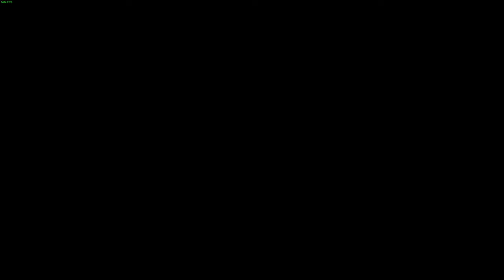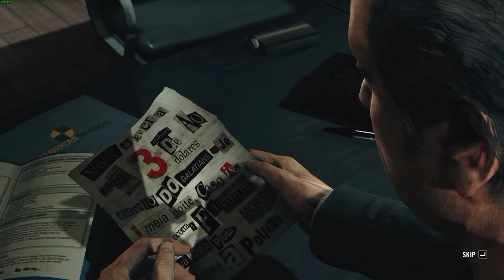Max Payne 3 is Criminally Underrated I Thoughts on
Hello everyone! In today's video, I'm talking about Max Payne 3, a game that garnered much controversy, suffered multiple delays and sold incredibly low when compared to other Rockstar Game titles. Through all of that though comes an incredibly fun, 3rd person linear action shooter with great visuals, gameplay and level design, alongside one of gaming's most tragic protagonists. Hope you guys enjoy!

Intro: 00:00
Story: 02:18
The idea of surviving: 09:00
Gameplay: 10:46
Design: 16:06
Sound: 17:40
General Critiques: 19:52
Conclusion: 21:18